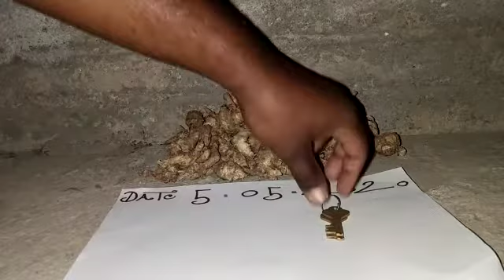Kali haldi black turmeric original available real